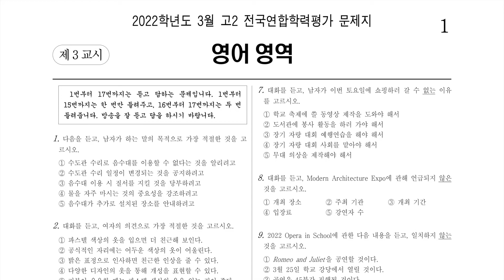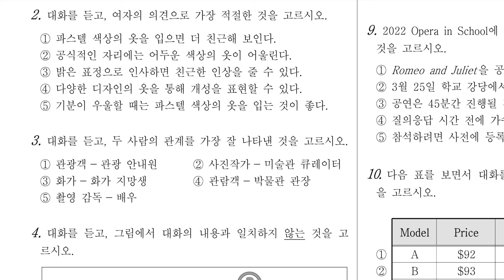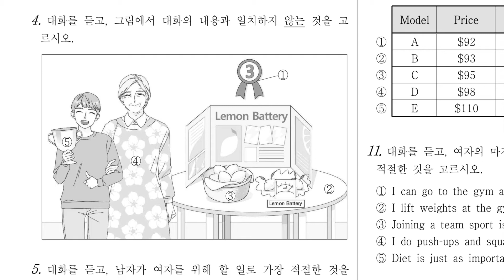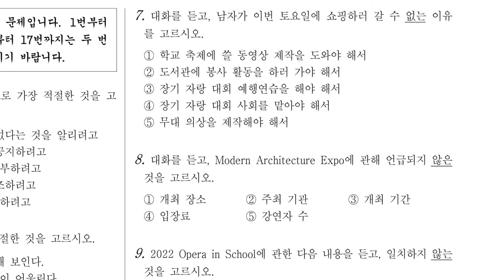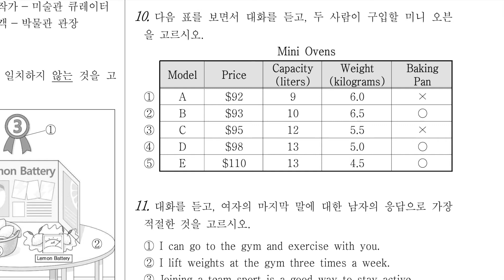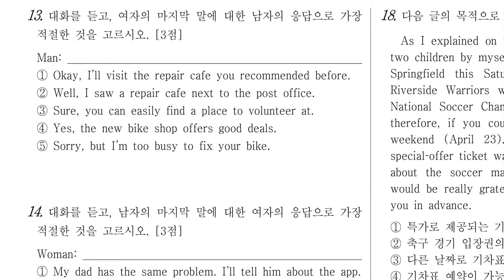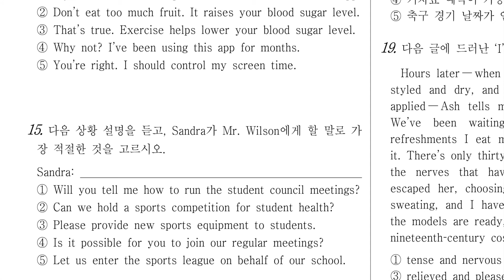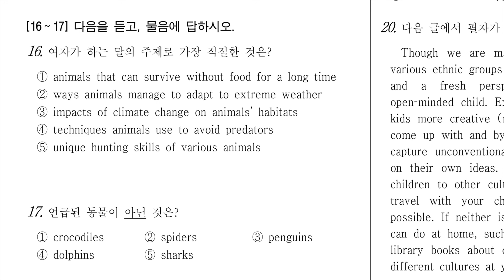2022년 3월 고2 모의고사 영어듣기평가 3월24일 시행. 영어정답은 영상 마지막에.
영어듣기평가 정답은 영상 마지막에 있습니다.
듣기는 다 맞아야 합니다.
포기하지 않기! 굿럭!!!